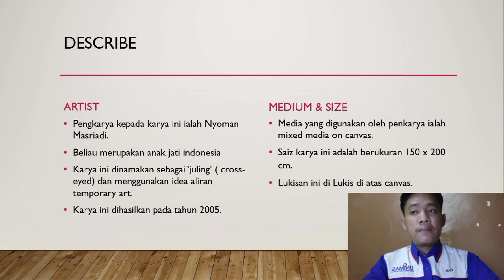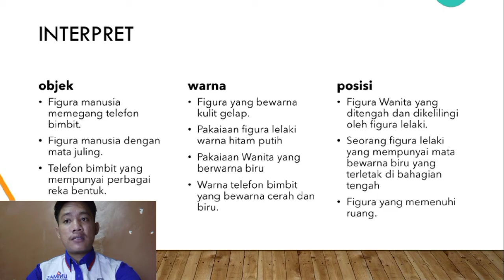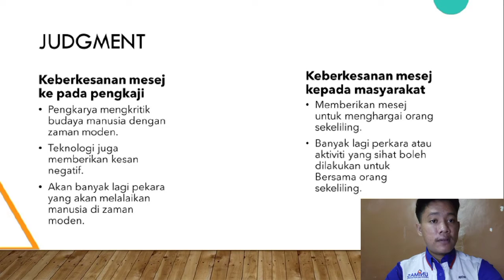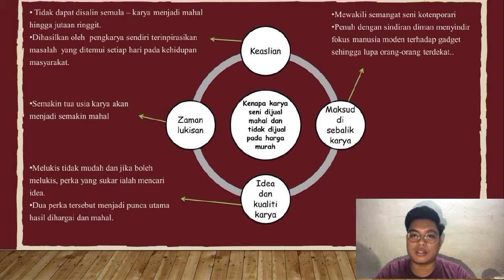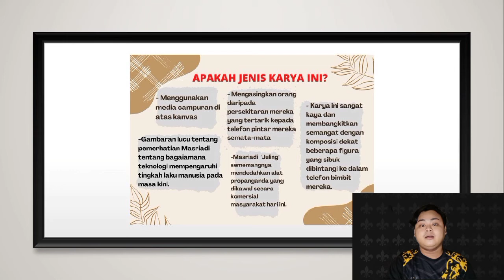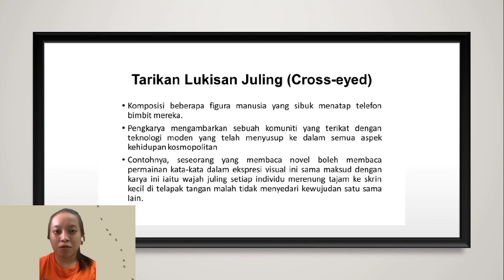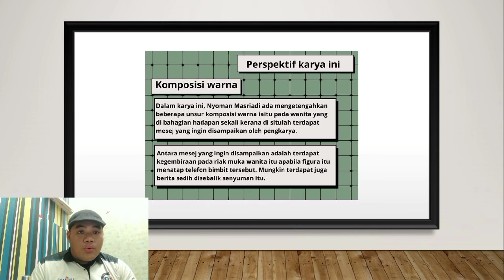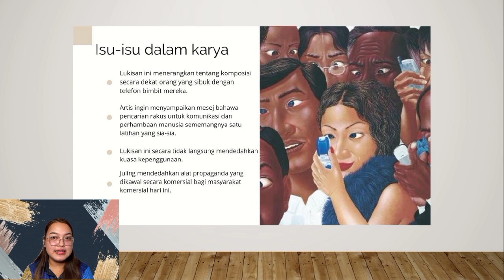Group 16 -"JULING(CROSSED EYES) BY NYOMAN MASRIADI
This vedio is an assignment for our group for the subject GKP3233 CONTEMPORARY SOUTH EAST ASIAN ARTS